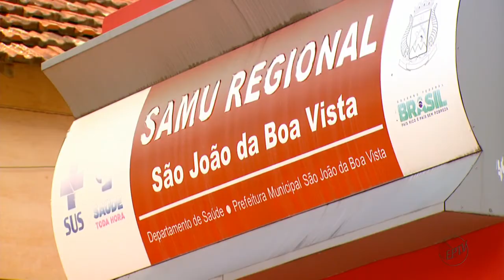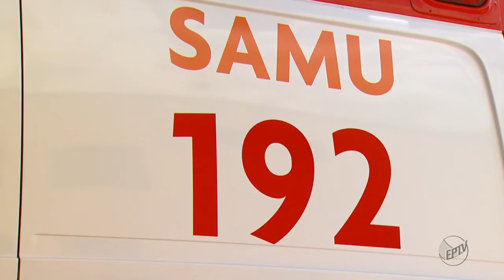Funcionários do SAMU ainda não receberam o 13º salário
Cerca de 180 funcionários do SAMU, de dez cidades da região de São João da Boa Vista - SP, ainda não receberam o 13º salário. O serviço é gerenciado pelo Consórcio de Desenvolvimento da Região (CONDERG). Recebe verbas do Governo Federal e dos municípios. Cada cidade paga R 1,10 (um real e dez centavos) por habitante para custear o SAMU.

A reportagem da EPTV conversou com a Coordenadora Geral do SAMU. Ela não quis gravar entrevista, mas disse que o CONDERG alega que não tem dinheiro para fazer o pagamento do 13º dos funcionários. Segundo ela, o CONDERG vai fazer um empréstimo junto ao Governo do Estado, e que este pagamento deve ser feito até o fim de janeiro.

Segundo o CONDERG, o valor que é repassado pelos municípios é insuficiente para pagar o 13º dos funcionários. O consórcio informou que solicitou um empréstimo junto à Caixa Econômica Federal, e está aguardando a liberação do dinheiro. Ainda segundo o CONDERG, a previsão para o pagamento do 13º seja feito até o começo do mês de fevereiro.

“Vários funcionários estão se demitindo (pedindo a conta), porque é um serviço que não está valorizando e respeitando o funcionário”, ressaltou a médica Patrícia Lopes Moreira.